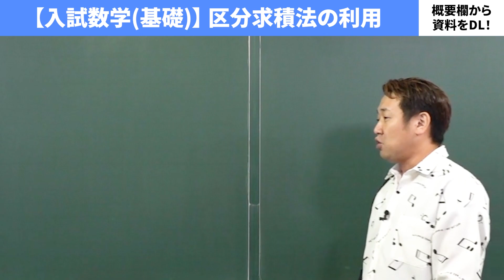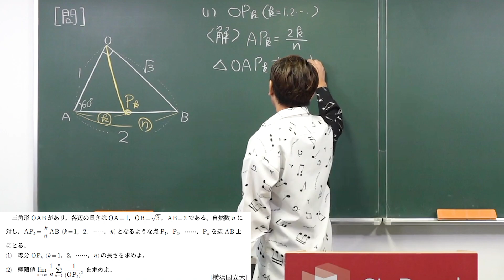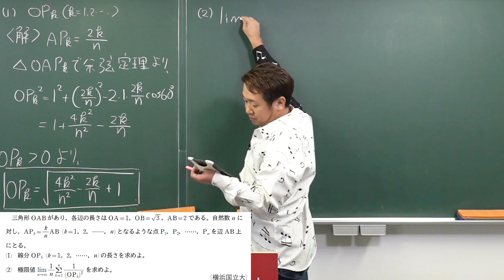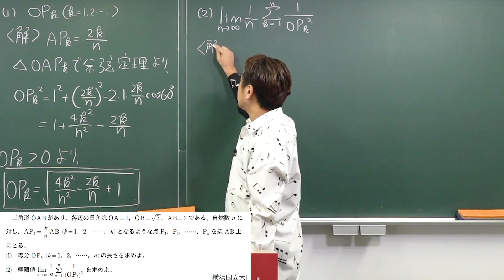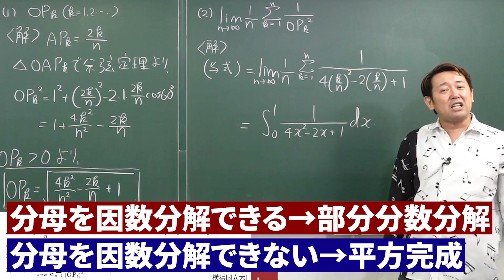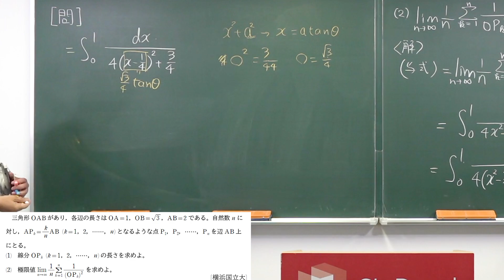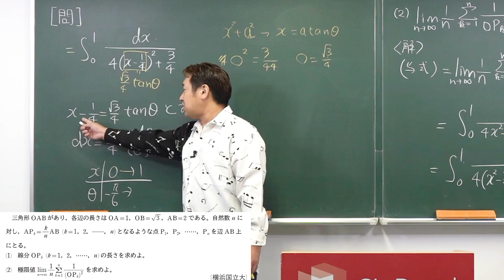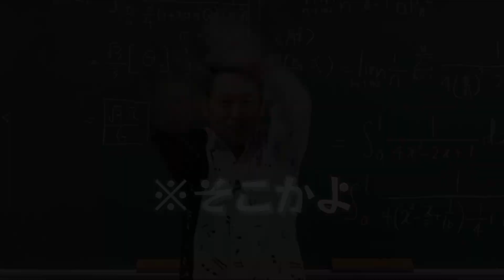【入試数学(基礎)】積分法の応用16 区分求積法の利用*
使用機材：Black Magic Design ATEM Mini Pro

【目次】
00:00 冒頭
00:33 (1)
03:25 (2)